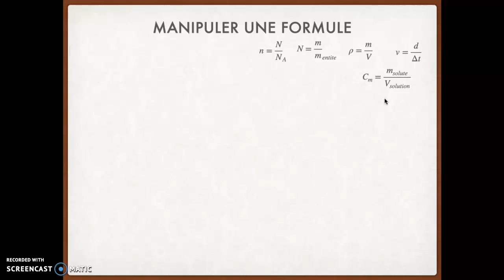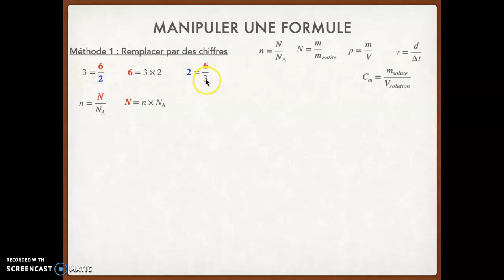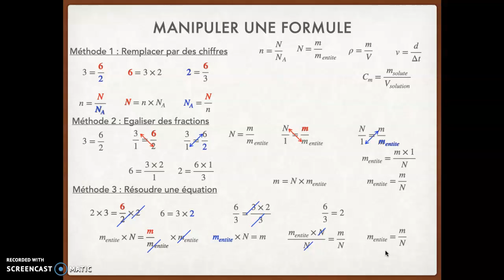manipuler_expression_littérale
Vidéo méthodologique sur la manipulation des expressions littérales simples